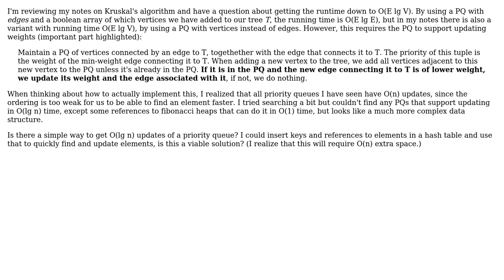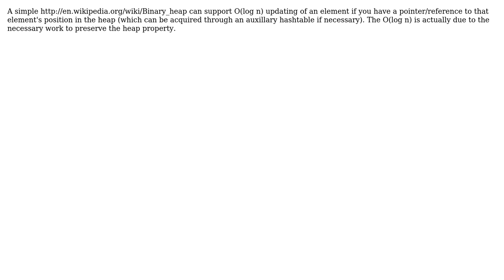Software Engineering: Priority queue for Kruskal's algorithm with running time O(E lg V)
With thanks & praise to God, and with thanks to the many people who have made this project possible! | Content (except music & images) licensed under CC BY-SA | Music | Images & others | With thanks to user Michael Borgwardt user beta and the Stack Exchange Network Trademarks are property of their respective owners. You are responsible for your own actions.